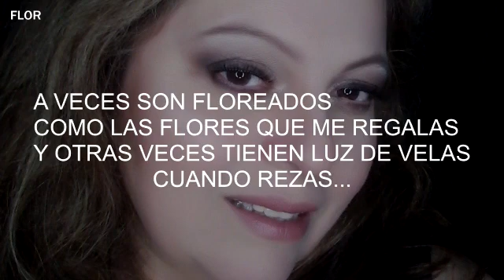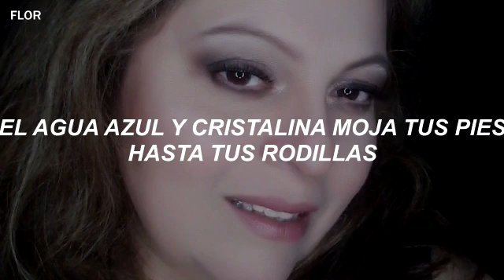Color arco iris (poema)Flor Zaky Cortesía Pablito Bergara